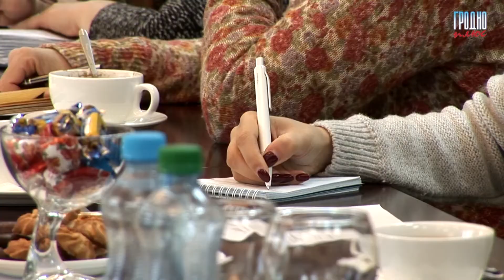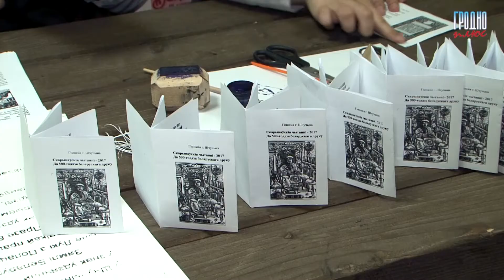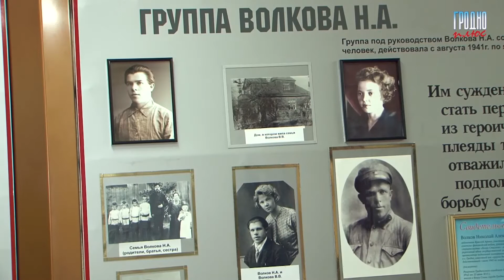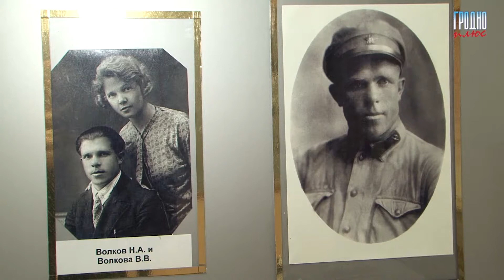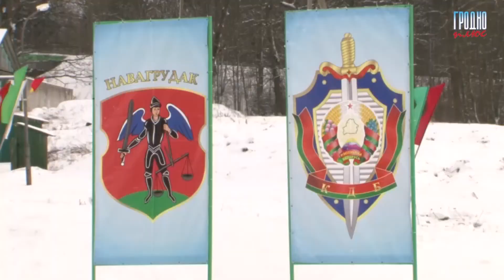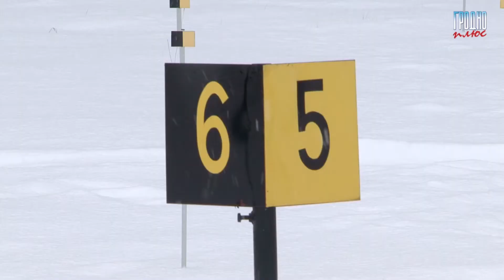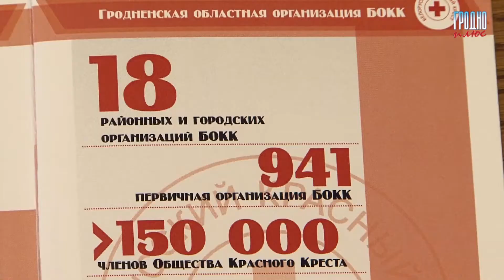Новости Гродно Плюс (выпуск 20 02 2018)